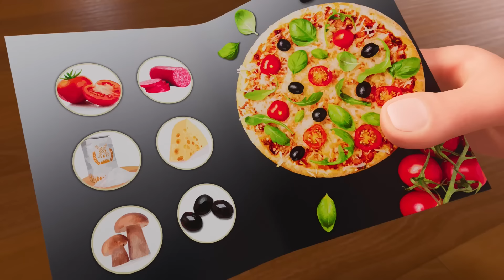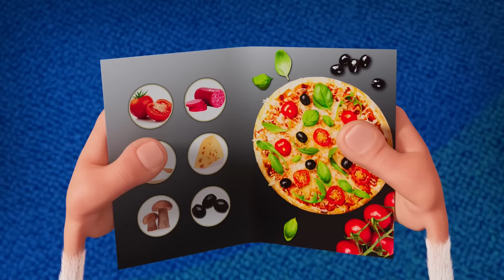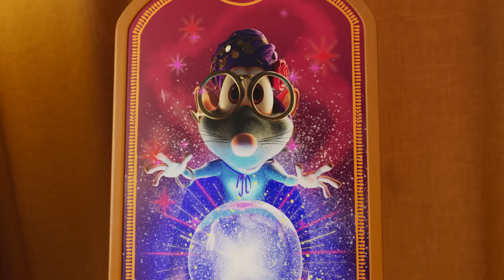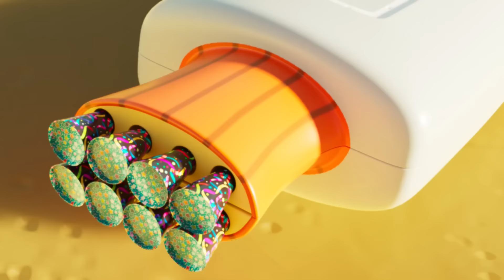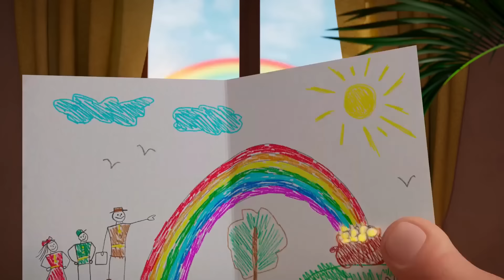Booba 🌺 Hawaiian Festival 🏝️ Funny cartoons for kids - BOOBA ToonsTV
0:00:00 Message in a Bottle
0:06:20 Remote Control
0:10:04 Magic Mask
0:16:21 Underwater Adventure
0:20:54 Pizza
0:27:10 Funfair
0:31:38 Bumblebee
0:37:57 Watermelon
0:42:24 The Missing Parcel
0:48:46 Juice
0:52:20 Rainbow
0:58:43 Crazy Golf
1:02:27 Magic Boots
1:08:39 Ball